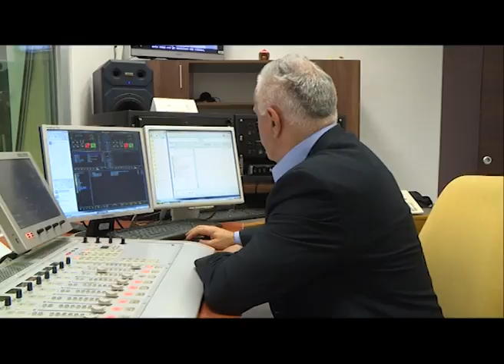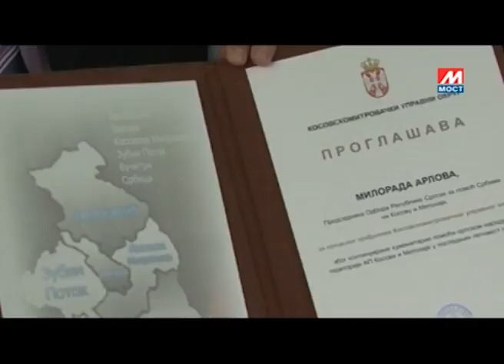MILORAD ARLOV POČASNI GRAĐANIN SJEVERA KOSMETA!!!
Čast je biti POČASNI GRAĐANIN srpskog narodo na sjeveru Kosova i Metohije!!!
Čast je znati da si prvi dobio tu veliku titulu i značajno priznanje!!!
Čast je pomoći srpskom narodu na Kosmetu!!!
Čast je imati prijatelje i kumove na Kosmetu!!!
PONOSAN SAM!!!